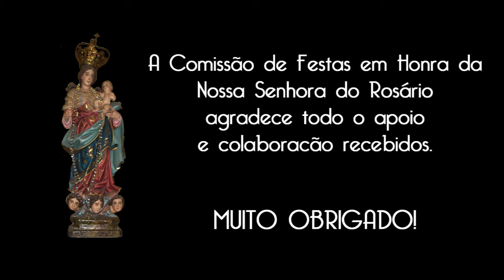Nossa Senhora do Rosário 2013 - Gonça [Rua 10 de Junho]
Festa em Honra da Nossa Senhora do Rosário 2013 - Gonça [Rua 10 de Junho]